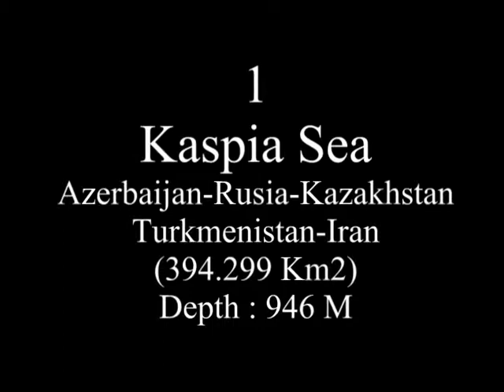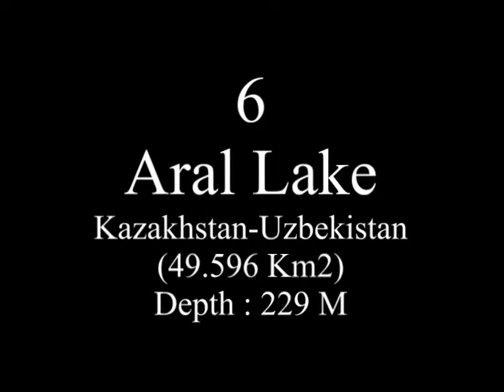7 Lake Widest and Largest In The World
7 Lake Widest and Largest In The World